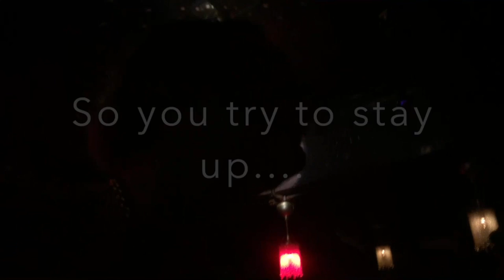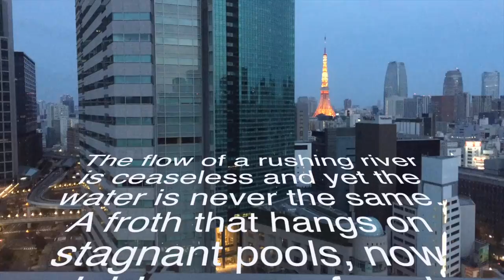Tokyo Fish Market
Late nigth/early morning fun at Tokyo Fish Market